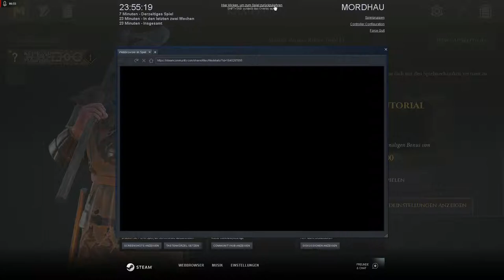Let's Play Mordhau ( #1 AufnahmeFail Nr.1)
ACHTUNG! ACHTUNG! Dieses Video und die zwei nächsten fallen unter die Kategorie: Misslungenes Brot eines Leihen. Videos mit besserer Qualität werden erscheinen wenn ich Zeit habe und diese drei müsst ihr nicht ernst nehmen und euch nicht reinziehen. Außer ihr wollt es. Untertitel sind nicht vorhanden weil es mehr Zeit in anspruch nimmt diese zu schreiben als ich dachte und als neue Videos zu machen. (die restliche Videobeschreibung lass ich, weil ich zu faul bin diese noch mal im neuen qualitativ anschaulicherem Video zu schreiben)

Hallo. Da ich es verpeilt habe mich im Video vorbereitet und vernünftig vorzustellen, habe ich mir gedacht dass ich es hier in der Beschreibung nachholen sollte.

Also: Ich bin iEL Rivale. Von nun an Hobby Let's Player und als Spielefan überdurchschnittlich schlechter/guter Durchschnittsspieler. Ich habe vor ab und zu, so ganz nach Lust und Laune, Videos hochzuladen. Einfach zur Unterhaltung. Dadurch erhoffe ich mir sehr viel Gel. äh Freude und Spaß. Wie man an der Qualität der ersten paar Videos sehen kann, bin ich ein totaler Anfänger (die Stimmqualität wird sich verbessern, ich schwör!). Kritik (konstruktiv) ist ok. Kritik die mich in die unendlichkeit runterdrückt wie eine Klospülung ist auch willkommen (ich meine wenn es jemand so sehr nötig hat...).

Videos werden jetzt nicht 25/7 erscheinen sondern etwas random und ohne festen Zeitplan. Es gibt auch so genug Videos die ihr mögt und die ihr in der Zwischenzeit anschauen könnt um euren psychischen Schaden, den ihr gerade von mir erlitten habt, zu vergessen.

Nun Infos zu meiner Person:

Rasse: Homo Single'us Zockus Germaniens
Geschlecht: Apache Kampfhubschrauber          definitiv nicht
Hobbys: Seht ihr nicht was ich gerade mache!??!    (und Witze recyceln)
Jetzige Tätigkeit: Mich von Mondlicht ernähren
Anderes: Anderes gibts nicht, stellt euch mich selbst vor (das hat so
                   seinen ganz besonderen Zauber)

Ja, soviel zu mir. Ich hoffe dass hier wird für uns was tolles und wenn ich euch ab und zu unterhalten konnte freut mich dass.

Ende. (ich werde mich vielleicht bessern was die Moderation am
             Anfang und Ende betrifft)

Ach ja: Das Spiel stufe ich aus gründen der Freiwilligen Selbstkontrolle auf FSK 18! (nicht dass ich das ganze Blut nicht später ausschalte oder so...)

Hier ein letzter Partykracher weil der Text so lang war:
Wie nennt man den Lümmel eines Meerjungmanns?

Seegurke